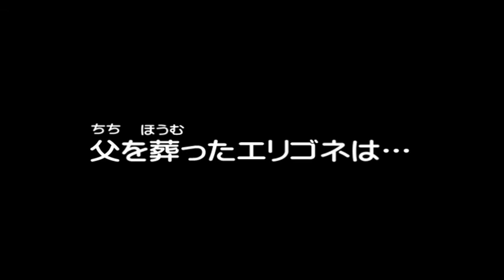【熊谷市プラネタリウム館動画配信】おはなし天文館第1話「悲しみのマイラ」